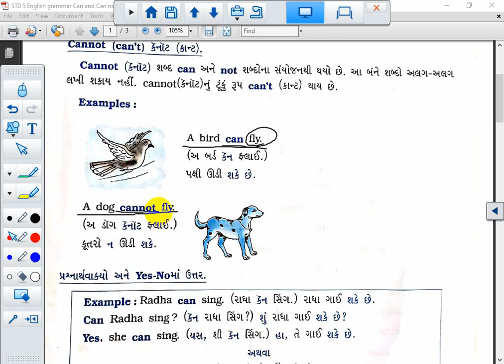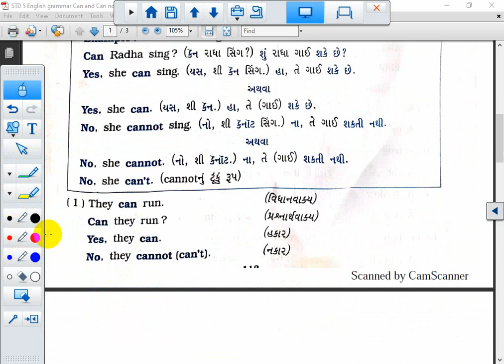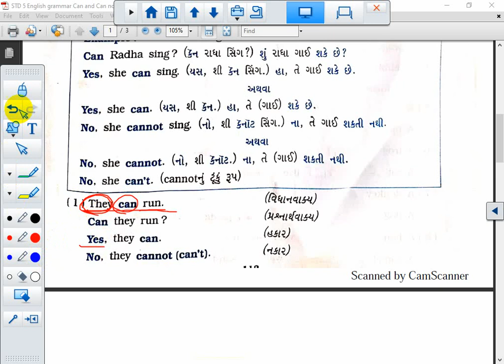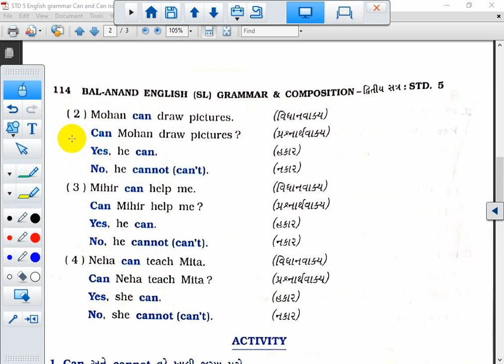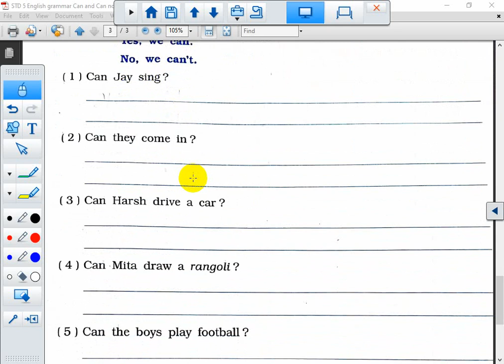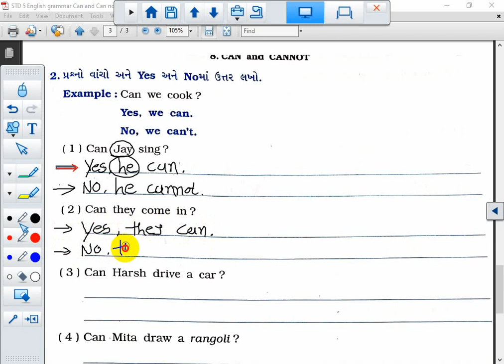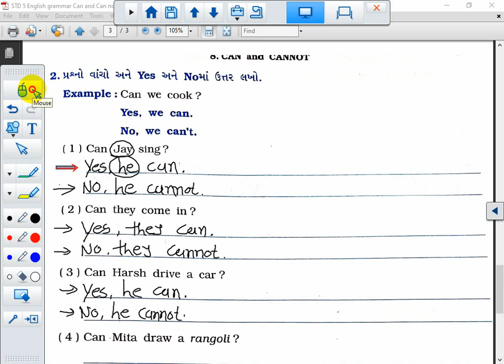STD 5 || ENGLISH || GRAMMAE || CAN & CANNOT || SEM 2